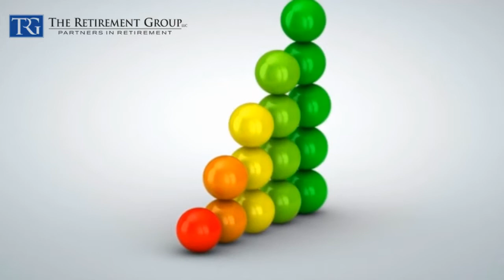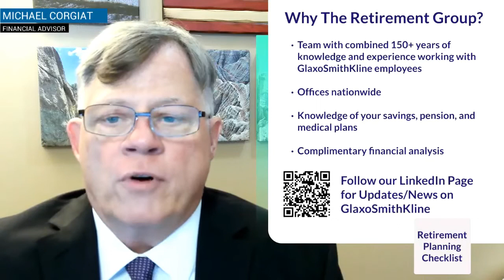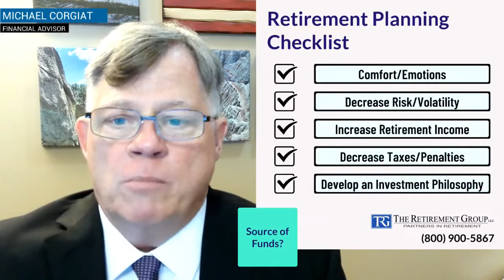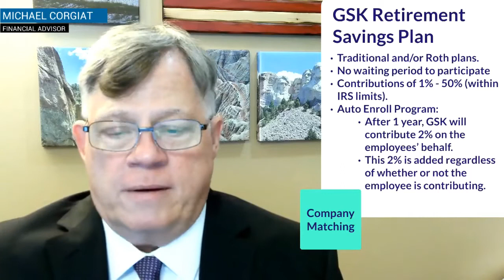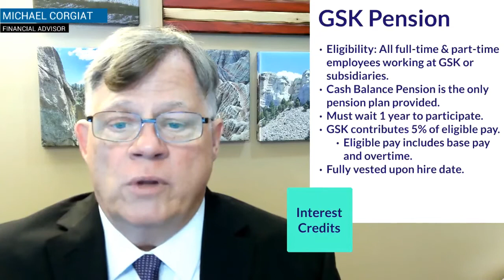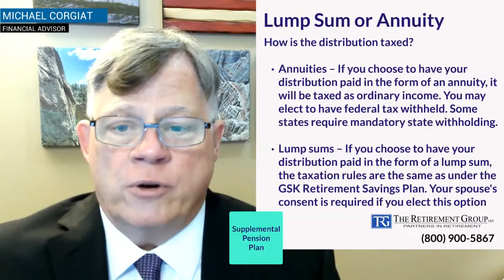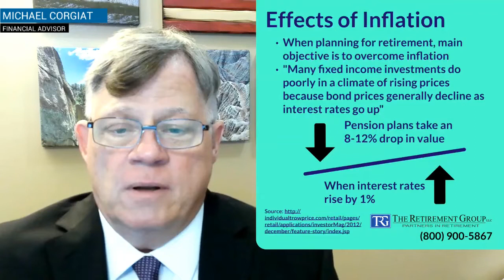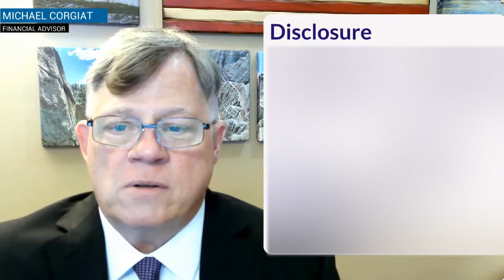GlaxoSmithKline: Understanding How Interest Rates & Inflation Impact your Pension & Savings Plan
As Interest Rates soar and Inflation is up many GSK employees are questioning what this means for their Pension and Savings plans. In this webinar, Michael Corgiat,  a financial advisor with The Retirement Group, will discuss the GSK pension and savings plan. Topics include an overview of the pension and savings benefits, how to calculate your pension, and how to determine your preferred retirement date.

00:00 Introduction
00:40 Why TRG?
01:43 Retirement Planning Checklist
03:23 Sources of Funds
04:46 GSK Retirement Savings Plan
05:51 Company Matching
06:58 GSK Savings Plan Examples
07:24 Withdrawal Options
07:47 GSK Pension
08:25 Interest Credits
09:09 Lump Sum or Annuity
09:47 Supplemental Pension Plan
10:45 Recent Inflation Data
11:43 Effects of Inflation
13:32 Schedule A Meeting
13:54 Disclosure
14:14 Outro

1.
3. FOLLOW our LinkedIn page for updates

This information is not intended as a recommendation or to provide individualized tax or legal advice. Discuss your specific situation with a qualified tax or legal professional. The opinions are subject to change at any time and no forecasts can be guaranteed. Investment decisions should always be made based on an investor's specific circumstances. Investing involves risk, including potential loss of principal.